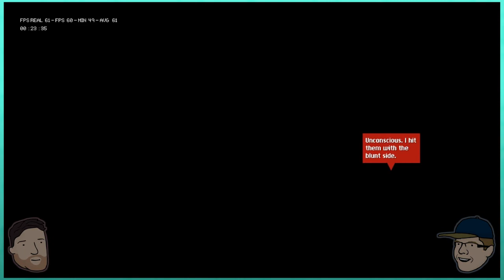Let's Play Wildfire Game (Alpha) - PART 1: How Do Witches? | Wildfire Co-op Gameplay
Let's Play Wildfire (Alpha) PART 1 co-op

Welcome to, WILDFIRE, a stealth based platformer gameplay where you can wield the elements to distract and defeat your enemies. This game was a successful Kickstarter project. We were lucky enough to receive a special coop build, and it actually makes the gameplay so much more fun!

Wildfire game Steam description:
"Master the elements in this stealth game where everything burns. Start fires, freeze water, and move earth itself to outsmart superstitious enemies who fear your power. Rescue captive villagers and reclaim your home by turning the environment against the army sent to hunt you down."

We are super excited to share a local co-op walkthrough of Wildfire game. Co op gameplay opens up new paths to use your elemental powers in tandem with one another to find entirely new ways through Wildfire’s dense, systemic environment. We are already excited to do an entire Wildfire playthrough!